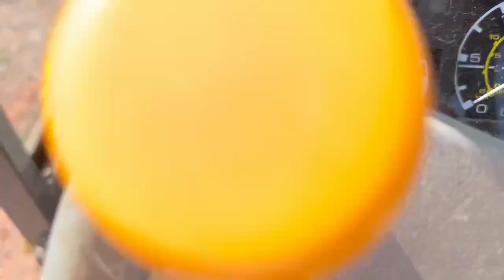1990 JCB 525-58 TELEHANDLER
1990 JCB 525-58 TELEHANDLER